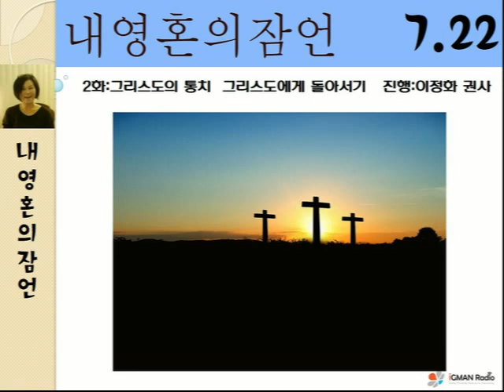내영혼의 잠언 2회 1